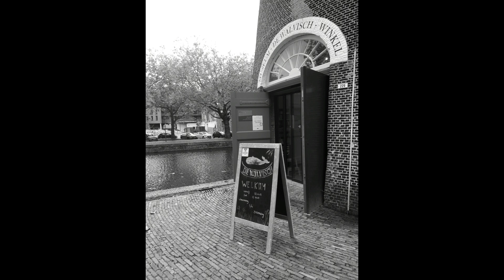Schiedam Zwart Wit 100 foto's deel 229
Schiedam Zwart Wit 100 foto's gemaakt door Henk Roosloot leeftijd nu 80 jaar deel 229